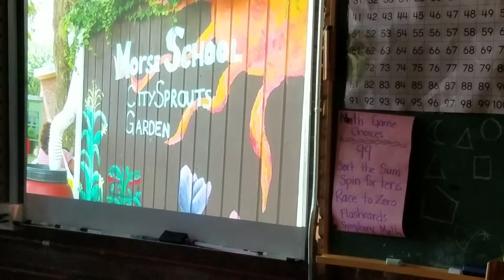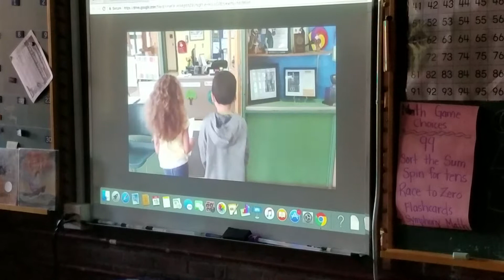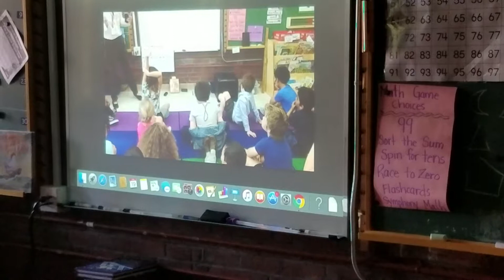Morse Code by Ms. Cooley's class June 2018